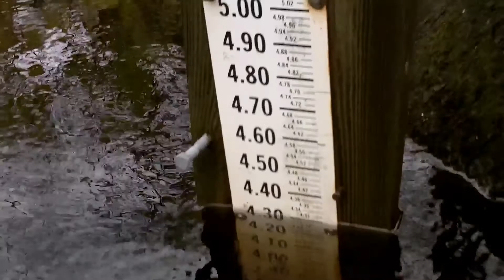Ipswich River Mitch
After a week of rain...the Ipswich River in Middleton was easy to navigate. The date is Oct 24, 2014.And my name is Mitch Cole.